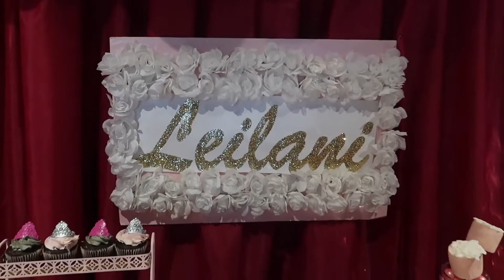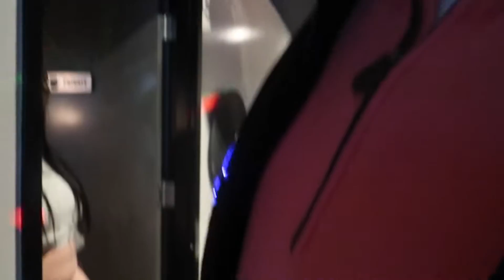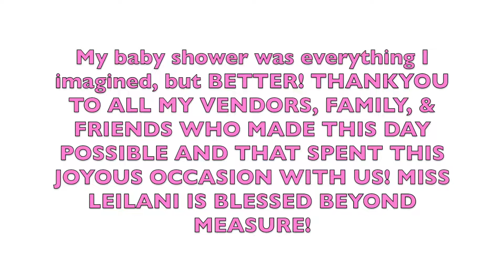OFFICIAL BABY SHOWER VLOG!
Personal IG: ayannathestylist
HAIR IG : glammedbyayanna
Snap: lovemaccc